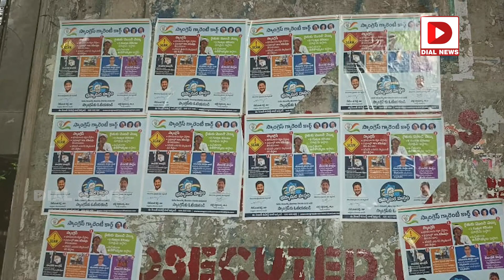కాంగ్రెస్‌కు వ్యతిరేకంగా గాంధీ భవన్‌ ముందు పోస్టర్లు | Posters in front of Gandhi Bhavan Congress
కాంగ్రెస్‌కు వ్యతిరేకంగా గాంధీ భవన్‌ ముందు పోస్టర్లు | Posters in front of Gandhi Bhavan Congress || Dial News